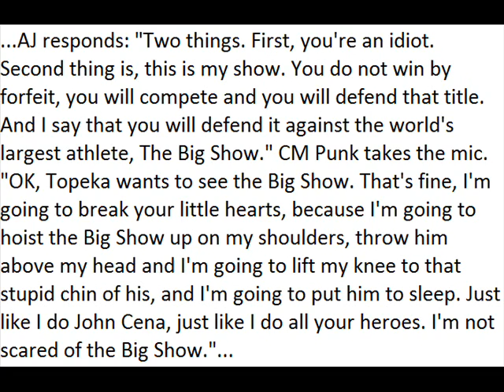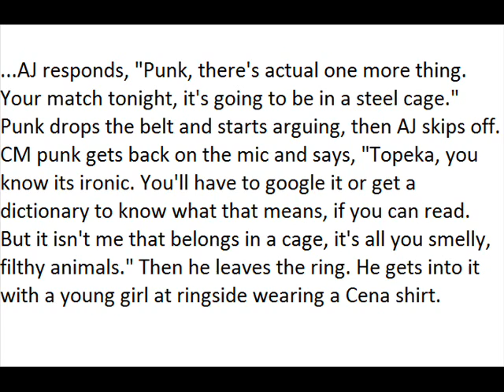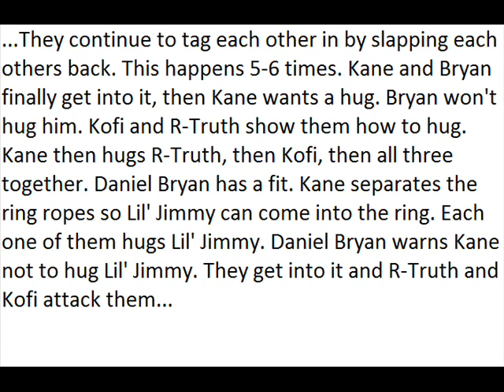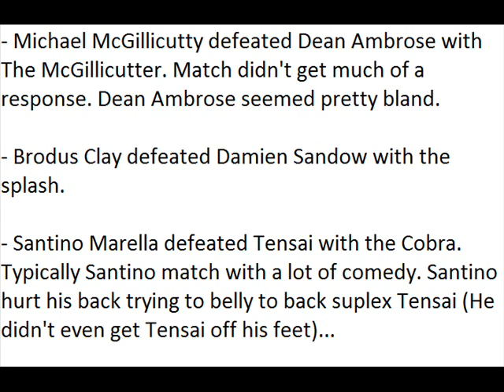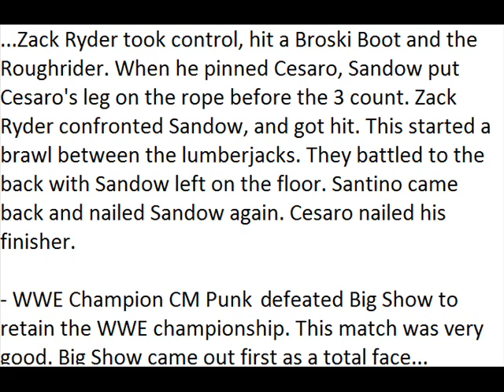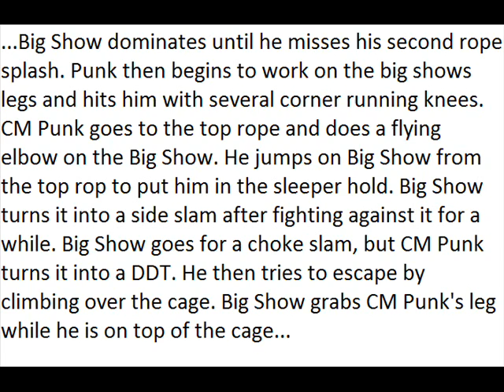WWE Live Event - Topeka, Kansas 9/29/12 (HQ)